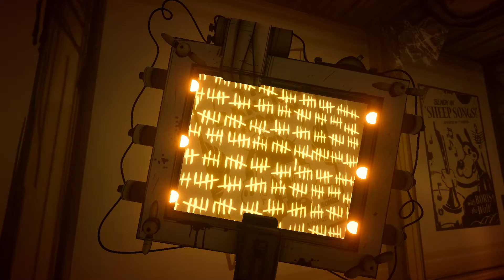Replaying BATIM Part 1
bro longest video ive ever done on my channel..